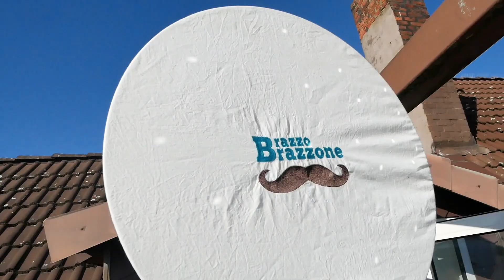Brazzo Brazzone@BalkonBeats Hannover#27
Ein Tusch, Ragazzi! BrazzoBrazzone auf dem Balkone. Ganz schön voll, ganz schön toll. So richtig mit Sax und Sex. The best dressed Brass Band nördlich der Alpen. Wir dokumentieren den unaufhaltsamen Aufstieg der United Colours of Blasmusik (bis in die 5. Etage). "Aimo Aimo" über den Dächern von Linden-Süd.

BalkonBeats ist unerreicht, aber natürlich erreichbar. Hier!